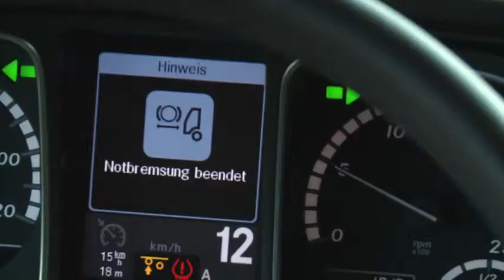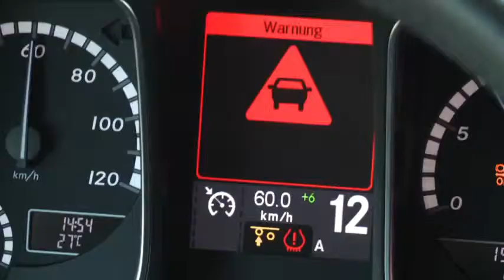Active Brake Assist_Mercedes-Benz Actros